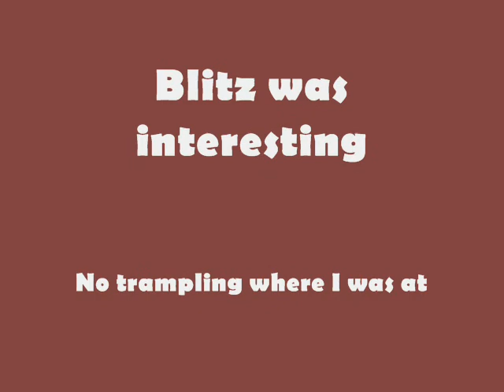Pre Tday Bloggage Nov. 27, 2008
More stuff off the cam.